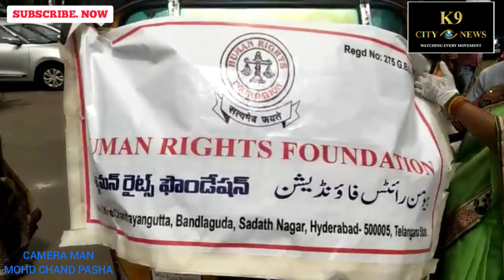Aj Human Right FUNDATION ke city college modern Govt maternity Hopital mein food distribution kiya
Aj Human Right FUNDATION ke Telangana  state vice president  shaik shaheen.Hyderabad District commitee member Noumla krupa Ready aur won ke sat Attapur president Uma Lath Ne mil ke city college modern Government maternity Hopital  mein food distribution kiyake Telangana  state vice president  shaik shaheen.Hyderabad District commitee member Noumla krupa Ready aur won ke sat Attapur president Uma Lath Ne mil ke city college modern Government maternity Hopital  mein food distribution kiya
update.26.05.2021